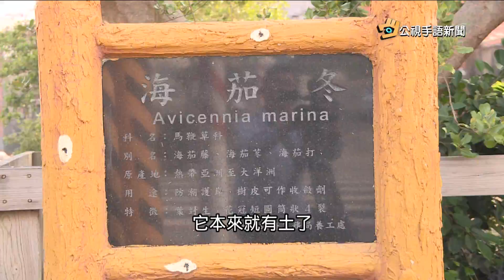20170110 公視手語新聞 高雄市府拍短片 說8棵老樹的故事